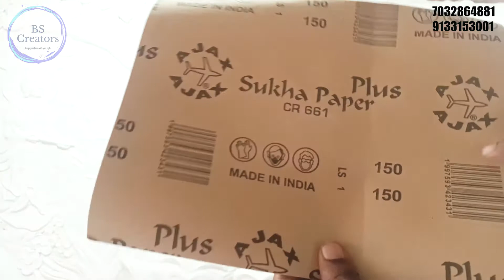Buddha mural art | Buddha painting| How to do buddha on wall // 3d wall art 3#viral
Hi Friends 👋

How do you doing all

This video was painting video before we released Making video you can watch that video also how we are making and all and
am giving link also

I hope you  to like our effort